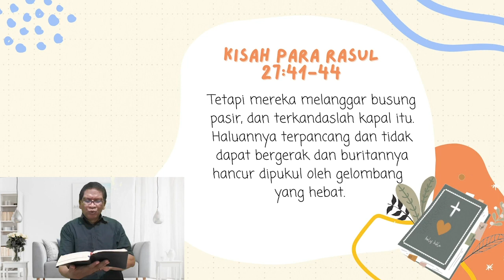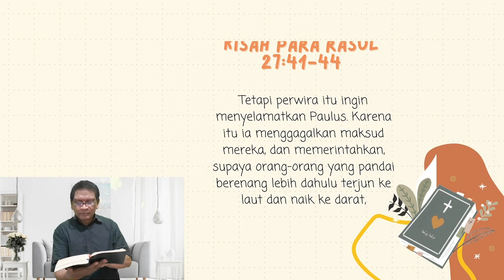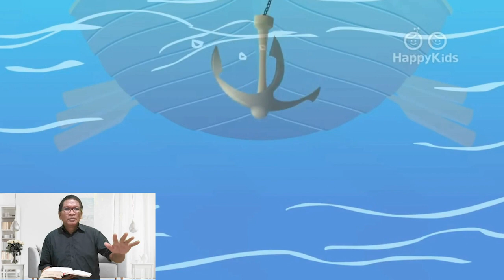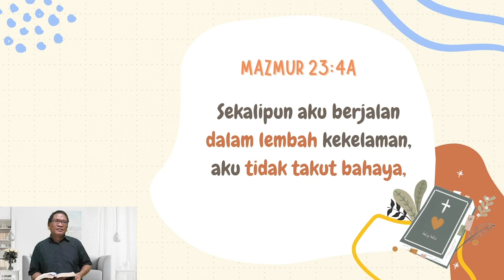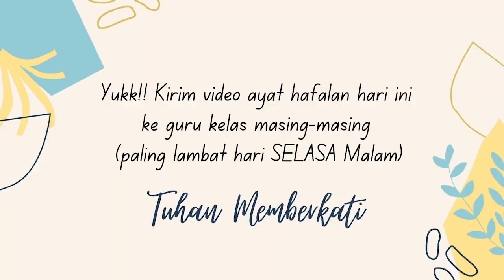Dengan Berdoa, Tuhan Memberiku Perlindungan | Ibadah Online Anak GKI Darmo Permai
Kebaktian online anak GKI Damai
Minggu, 27 Juni 2021, pk. 08.00 WIB.
Tema : Dengan Berdoa, Tuhan Memberiku Perlindungan

Pemimpin Pujian: Ibu Lina dan Kak Rena
Pelayan Firman: Bapak Liwar
Pemusik : Bapak Wiwin

Editor : Kak Serlyn